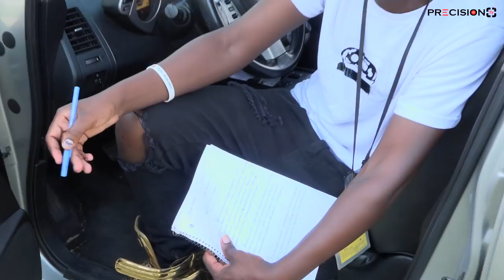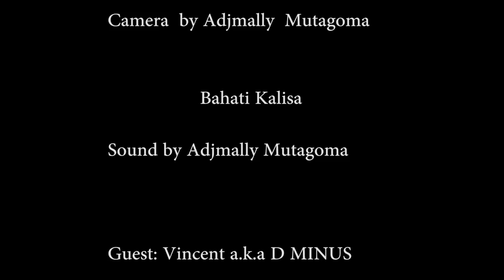DIASPORA LIFE: dore uko abahanzi nyarwanda baba muri Diaspora bafatanya akazi n'umuziki.